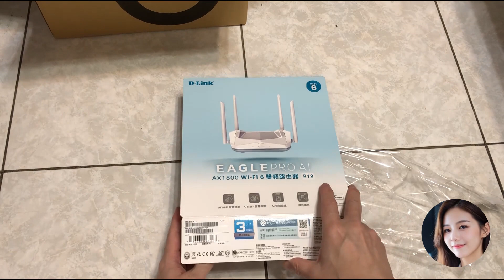[AI] 開箱影片製作範例展示